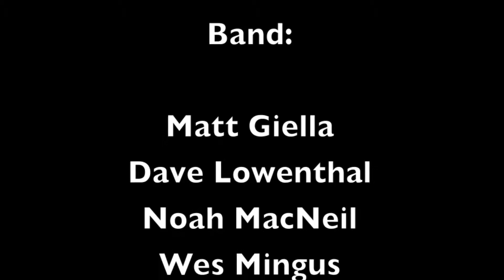JSWISS - new album release show recap @ the Blue Note NYC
Highlights of highly -regarded and burgeoning NY emcee, JSWISS' release show for his new project, Every Word Is A Dollar
at the Blue Note Jazz Club in New York City.

With a stellar cast and special guests vocalist Amma Whatt, guitarist/producer Marcus Machado, trumpeter Maurice "Mobetta" Brown, vocalist Chandanie & violinist/vocalist, Rini, JSWISS shared impressive tracks from the anticipated release including singles, "Rich," "The Gift," and "Famous."

Video shot by 1221 Media & Entertainment and Shuhei Hayashi.

Every Word Is A Dollar is available now on all major music platforms!